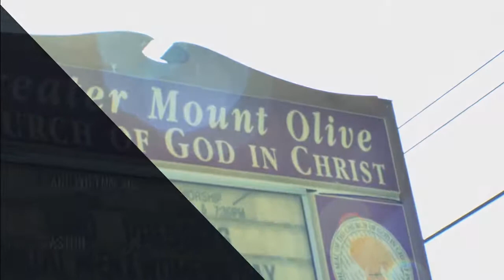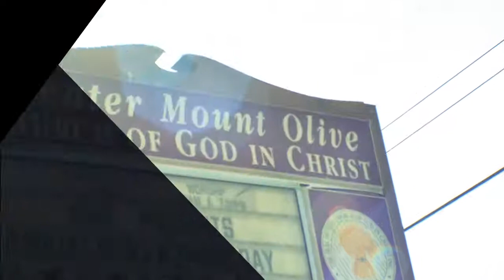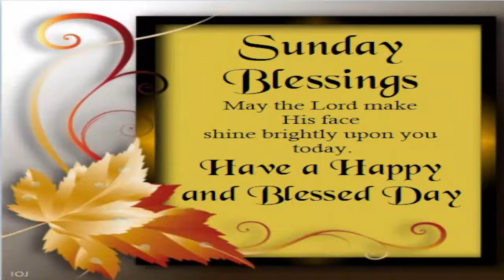GMO 1st Service of the year, Happy and Blessed New Year!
Philippians 4:6-8 Pastor Carl Lofton Sr.